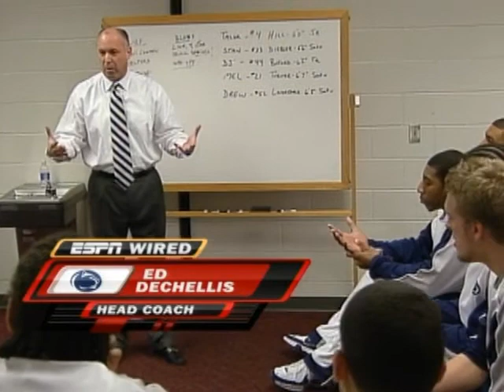PJ Hill Highlights(Full Game) vs Penn State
PJ Hill Highlights